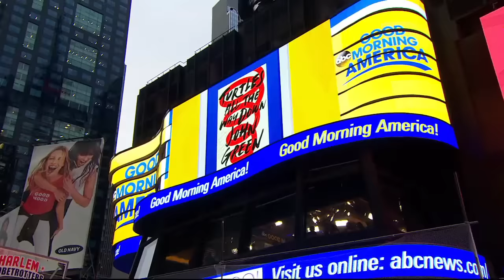John Green discusses his new book 'Turtles All The Way Down'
The best-selling young adult author says his latest work, chronicling a teen with mental illness, is his most personal book yet.